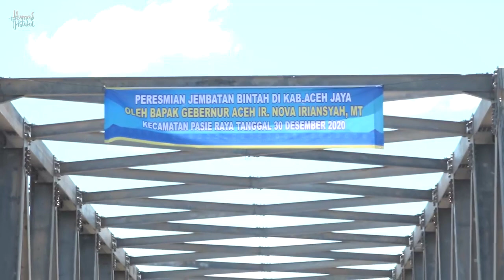Gubernur Nova Resmikan Jembatan Bintah Aceh Jaya